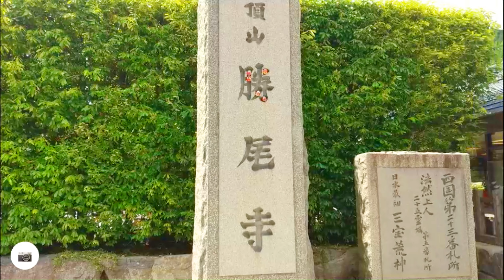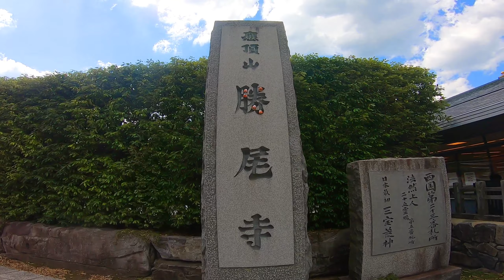🚴🎵 indoor cycling workouts for 20 minutes in Japan 🚴‍[ Katsuo temple (S) ]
location: Minou city in Hyogo pref ,Japan
Shooting : 2021/5
Total distance : 15 km, elevation : 500 m  (Full Version)

cycling workout, exercise, weight loss for your health & refreshment.
Let’s go cycling with me !🚴
give me any comments, your experience & requests.
Get healthier and happier with me :D